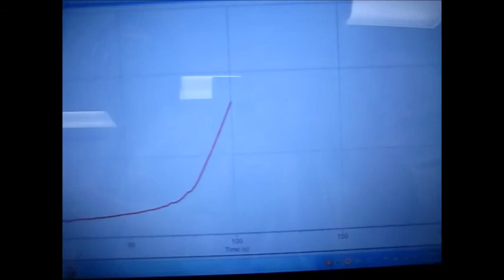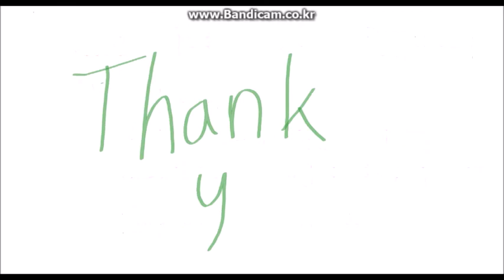Titration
By Hadi Tehfe, Eileen Kim, and Marley Liu